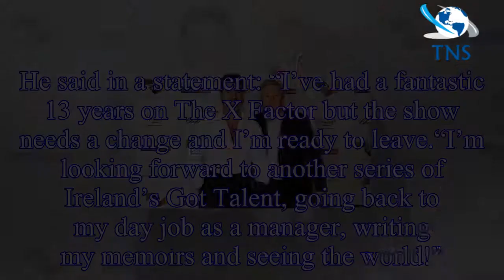X Factor 2018: Louis Walsh QUITS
After working on The X Factor for 13 years, judge Louis Walsh has announced that he has stepped down from his role.
He is the longest serving judge having first appeared in 2004.